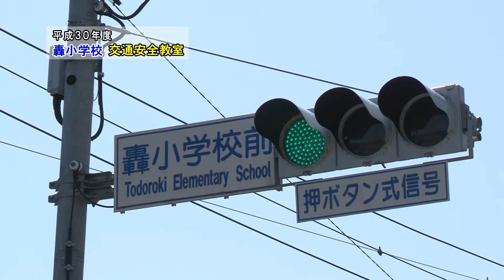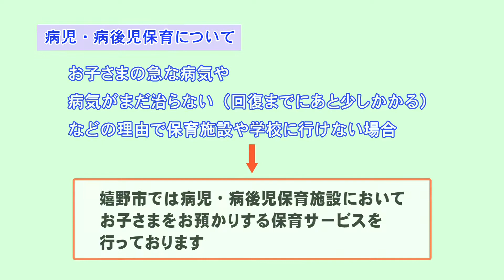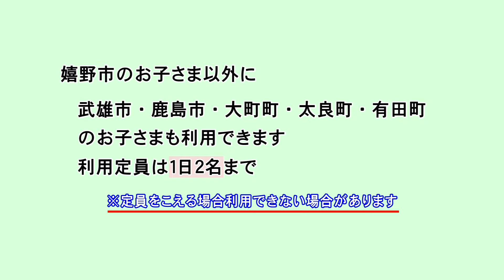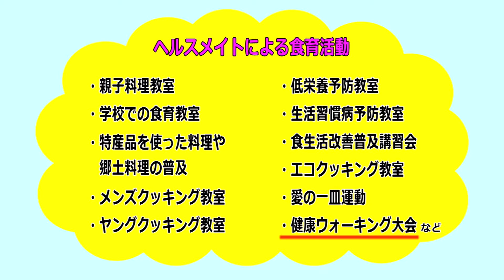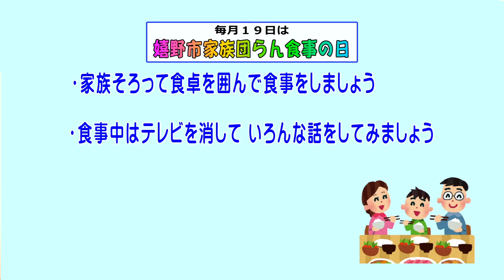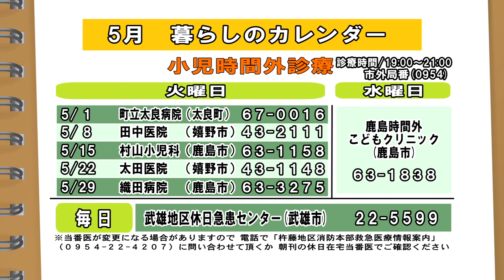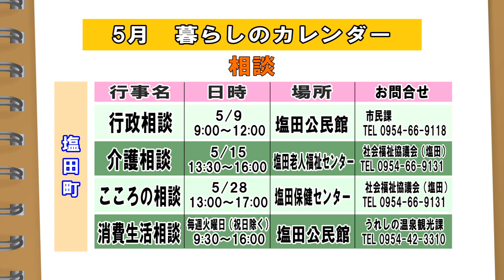第492回 うれしのほっとステーション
説明 「平成30年度 轟小学校 交通安全教室」「図書館便り」「病児保育事業についてのお知らせ」「嬉野市 家族団らん食事の日のお知らせ」「みんなで楽しく学ぼう！手話コーナー28【水曜日】【今週】」「暮らしのカレンダー」